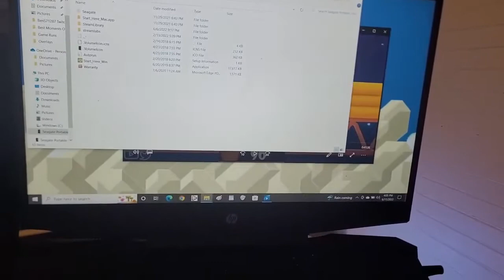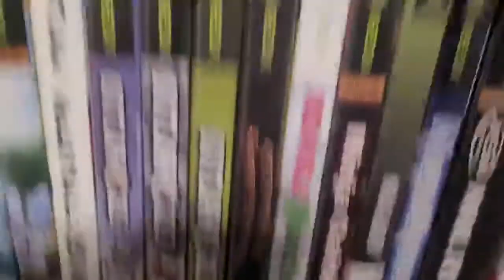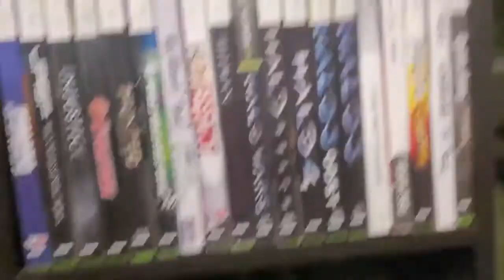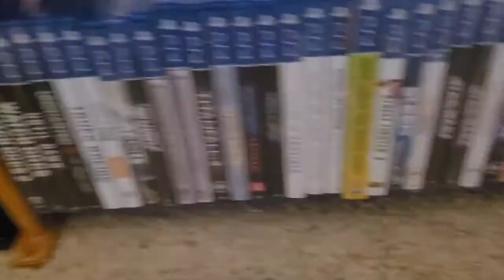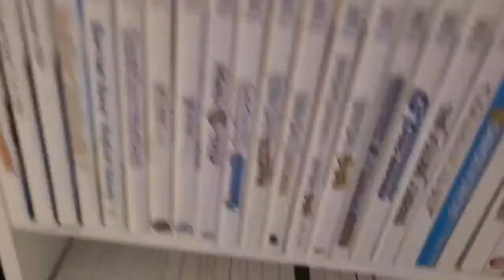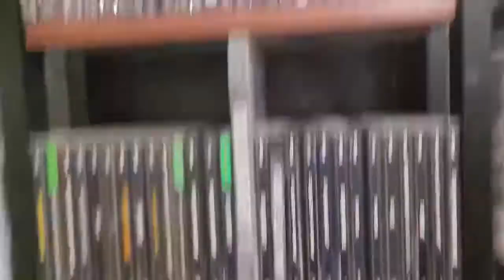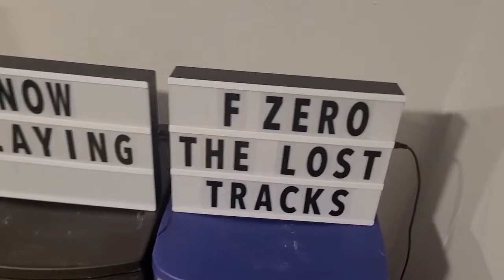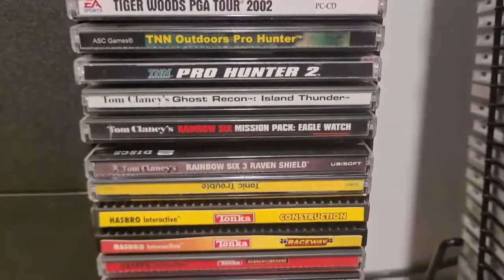My Game Room Tour 2022 Edition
I am going to show you the game room in its entirety. Enjoy the video and I will see you in my next video soon. :)